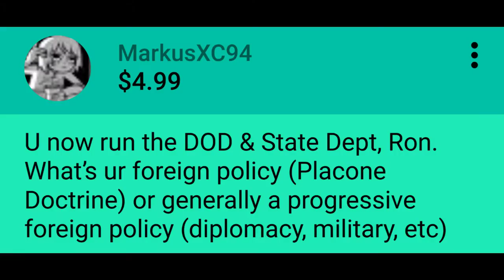Ron's Foreign Policy Plan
From GetYourNewsOnWithRon.